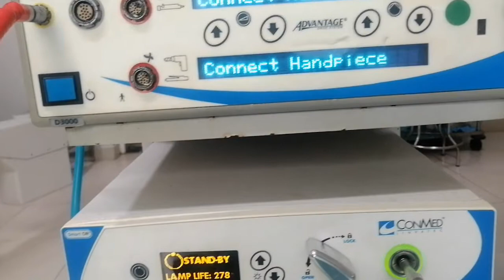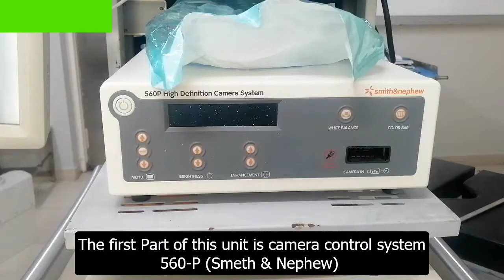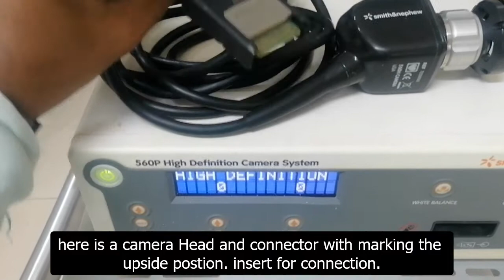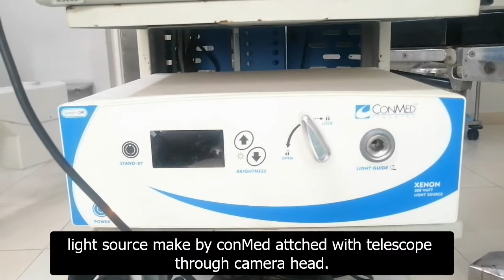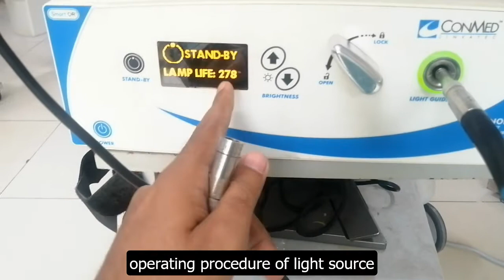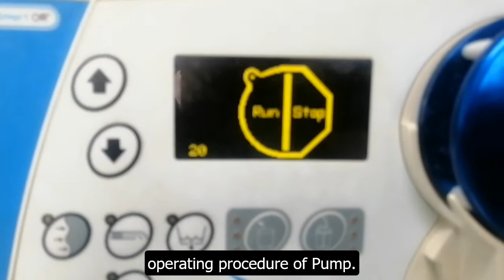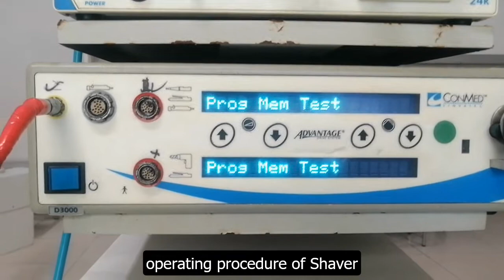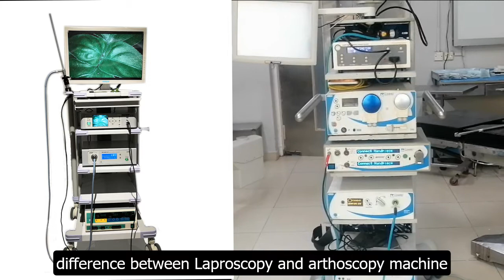How to operate with Arthroscopy Machine| smith & nephew arthroscopy |Conmed|Biomed Dude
Arthroscopy is a procedure for diagnosing and treating joint problems.
What equipment is needed for a arthroscopy?
smith & nephew 560p camera system.
What is a shaver in arthroscopy?
What is the arthroscopy used for?
How many types of arthroscopy are there?
What is arthroscopy shaver system?
What is an instrument used in arthroscopy?
What is the arthroscopic surgery used for?
Is arthroscopy a major surgery?
arthroscopic shaver use
conmed arthroscopy shaver system
arthroscopy camera system
Laparoscopy Arthroscopy arthroplasty
arthroscopy knee instruments
arthroscopic surgery machine
What is an arthroscopy of knee?
What does an arthroscopy pump do?
What equipment is required for arthroscopic procedures?
Why is continuous irrigation used in arthroscopy?
What fluid is used for arthroscopy?
Use of an Irrigation Pump System in Arthroscopic Procedures
Arthroscopy fluid management system
Arthroscopy High-End Dual Pump
Medical Suction Irrigation Roller Pumps
How do you use a arthroscopy?
What tools are used in an arthroscopy?
How is arthroscopy used to treat injuries?